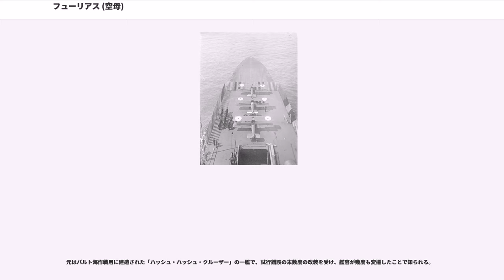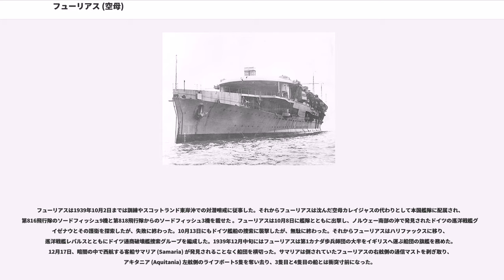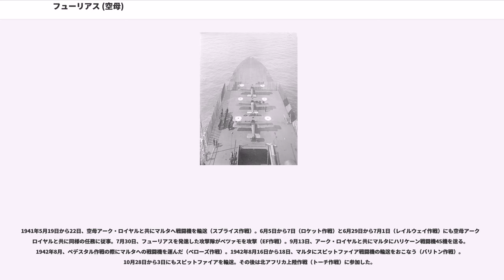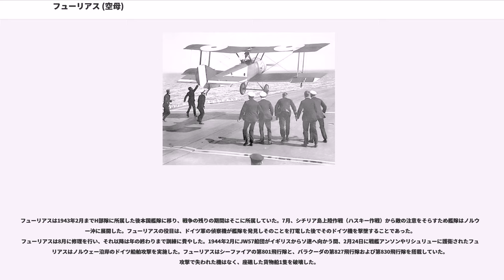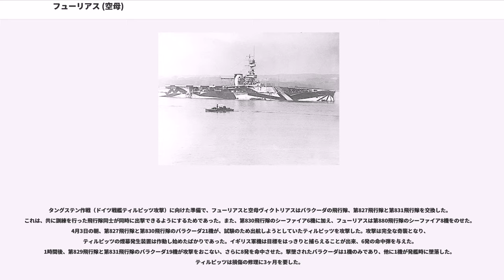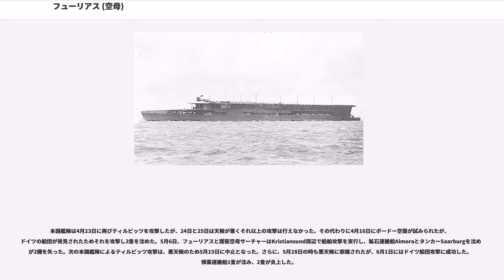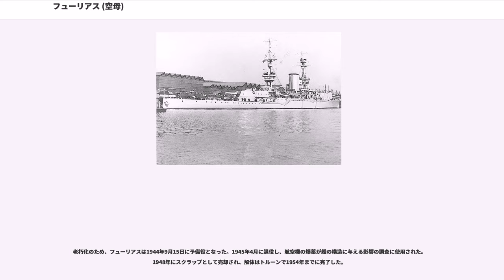フューリアス (空母)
フューリアス（HMS Furious, 47）は、イギリス海軍が建造した世界初の本格的航空母艦である。

元はバルト海作戦用に建造された「ハッシュ・ハッシュ・クルーザー」の一艦で、試行錯誤の末数度の改装を受け、艦容が幾度も変遷したことで知られる。

“"Furious"”とは「怒り狂う」「猛烈な」の意。

上述の通り、本艦は第一海軍卿ジョン・アーバスノット・フィッシャーの発案による「ハッシュ・ハッシュ・クルーザー」の一艦であり、前カレイジャス級の改良型として主砲を40口径457mm（18インチ）砲Mk.I 単装2基とした他、水中防御に若干の改善を見た。しかし建造中にバルト海作戦の必要性が薄れたことから本格的航空機運用能力を付与することとなり、前部主砲塔を撤去して発艦甲板を設けた姿で就役した。

就役後、運用実績により1年を経ずして第1次大改装を行い、後部主砲塔も撤去して着艦甲板を設ける。ただし上構はそのまま残されたままだった。

1922〜25年にかけて第2次大改装が行われ、本格的航空母艦として生まれ変わる。本艦の実績を経て同様に大改装されたグローリアス級航空母艦と併せたこれら3艦は、アメリカのレキシントン・サラトガ、日本の赤城・加賀に次ぐ有力な空母として戦間期の英空母陣の主力を構成した。

本艦の出自は大型軽巡洋艦であり、船体もそれに応じた細長いものとなっている。水線長238.4mに対して竣工時の艦幅は26.8mで、LB比（水線長/幅）8.9となる。吃水はバルト海作戦用に浅吃水を求められた名残で6.9mという低い値で、1万トン級の中型艦程度しかない。この当時の排水量は常備1万9513トン、満載2万2405トン、乗員は合計880名であった。しかし概要にあるようにバルト海作戦の必要性が薄れ戦力的に浮いた存在となった本艦に、当時発達著しい航空機、それも水上機ではなく固定脚をつけた陸上機を多数海上で運用する能力を持った艦の必要性が言われるようになり、ちょうど建造中の本艦を改装することとなった。

本艦の艦首甲板上の前部18インチ単装砲塔を撤去し、穴を塞いでその上に長さ70メートル・幅15メートルの飛行甲板を設けた。ここだけ見れば空母といえるが、艦橋を基部に組み込んだ前部マストと煙突、後部主砲塔等、発艦甲板以後は水上艦そのものの艦姿であった。

こうして固定脚を装備した航空機を運用可能な艦となったフューリアスは運用実験を行うこととなった。発艦は容易であったが、短い飛行甲板と艦の中央を占領している構造物に衝突する危険性から、着艦は不可能な状態であった。本艦から飛び立った機体のうち、水上機は近くに着水すれば良いが陸上機は陸上基地で着陸するしか無く、寄港後に再度運び入れる必要があった。このような運用上の不便さから、搭載機乗員は自主的な「着艦」訓練を実施することとなる。

着艦と言っても現在のそれとは異なり、艦の側面を失速ぎりぎりで飛行し、艦橋を追い越したときに機を横滑りさせ甲板上に持ってきて着艦、乗組員が機体を押さえるというアクロバット的かつ強引な方法で行われた。言うまでもなくパイロットに高度な技術を必要とし、甲板要員・パイロット共に危険を伴う着艦法であり、同年8月には着艦直後の機体がそのまま甲板から海に転落し、操縦していた飛行隊長が溺死するという事故が起こった。この結果から着艦訓練は危険と判断され、全面的に禁止されることとなる。

1917年の改装で特筆すべきは水雷兵装の強化で、533mm水上発射管が3連装4基＋連装2基追加装備され、これに加えて新造時からの533mm水中発射管単装2基と合わせ、魚雷発射管を計18門（片舷斉射数最大9発）装備した。

このような艦では作戦遂行にも支障をきたすため、後部18インチ砲塔を撤去して後部甲板上にも縦85メートル×横20メートルの着艦用甲板を設置することとなった。しかし、艦橋構造物と煙突は依然として残されており、機関から出る排煙の問題を解決できていなかった。これを飛行場でたとえれば、滑走路の真ん中に管制塔が立っているようなものであり、飛行機にとって邪魔以外の何物でもなかった。後部に着艦した飛行機を前部へ運ぶために、艦橋構造物の脇を通る通路も設けられたほか、飛行機が艦橋構造物に激突することを防止するため、着艦用甲板前部にネットを張って煙突を防御する策を施された（1918年当時の写真にある、煙突後部から延びる斜めのバーが...